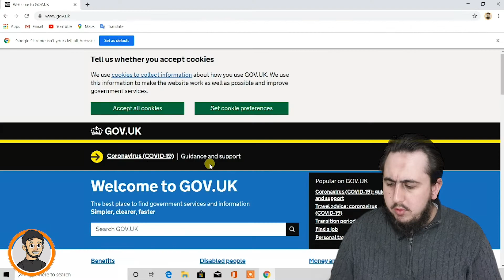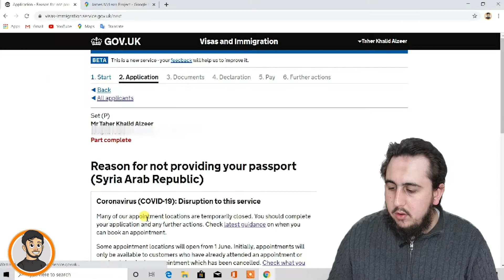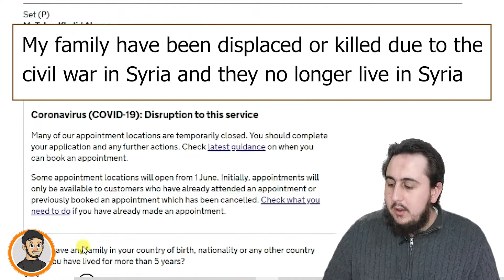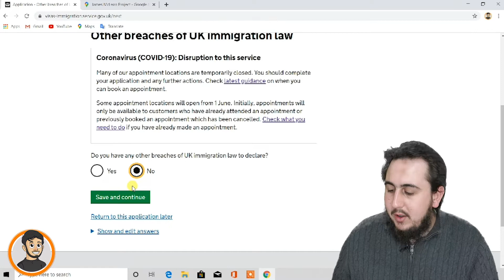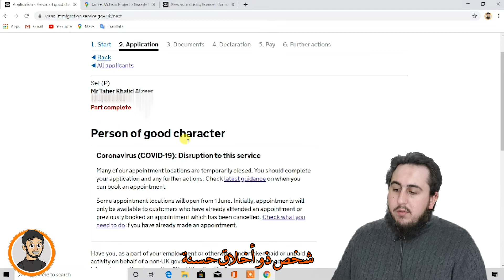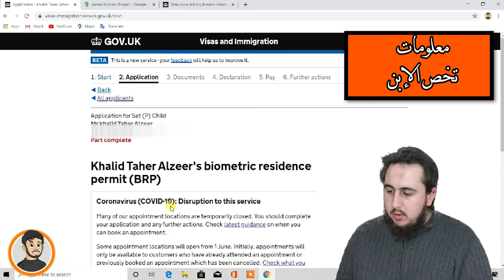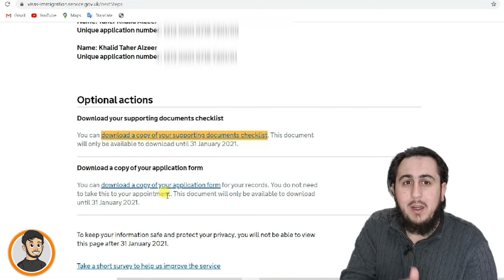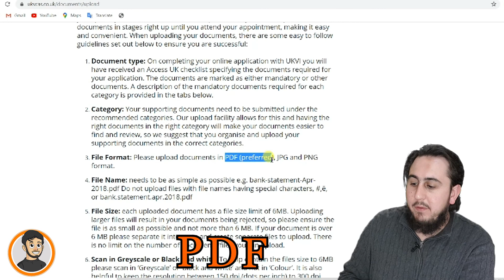الإقامة الدائمة في بريطانيا | الجزء الثاني وطريقة تعبئة الطلب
يمكنك التقديم على الإقامة الدائمة في بريطانيا من خلال موقع الرسمي للحكومة البريطانية

قدمت على الاقامة الدائمة في بريطانيا بدون محامي وهذه كل الخطوات يلي اتبعتها اتمنى ان ينال اعجابكم
علماً لم تكلفني اي مبلغ وكانت مجاناً 100% في  كل الخطوات يلي اتبعتها

الاقامة الدائمة في بريطانيا الجزء الثالث | طريقة حجز الموعد مجاناً | with no money  it is free
الاقامة الدائمة في بريطانيا الجزء الرابع | طريقة رفع الأوراق اونلاين وشو يلي صار معي في الموعد
الاقامة الدائمة في بريطانيا الجزء الخامس |  How to use the new Biometric IDV app | UK Visa App IDV App No fingerprints appointment required 2020